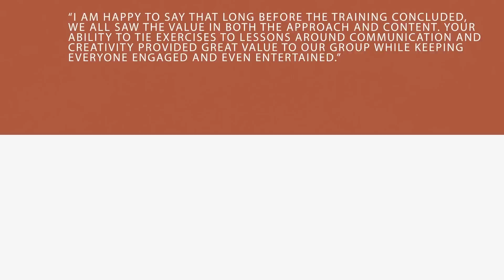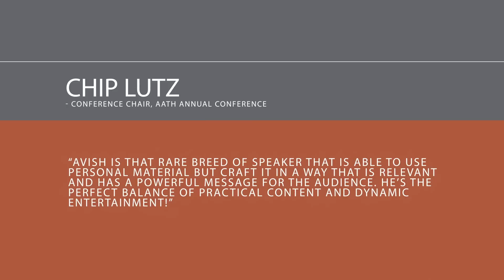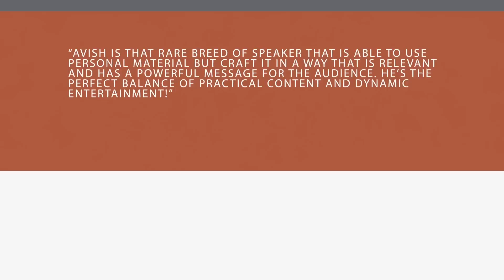Funny Motivational Speaker Avish Parashar - Demo Video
Funny Motivational Speaker and Interactive Change Management Speaker Avish Parashar's Demo Video.

Avish Parashar is a funny motivational speaker whose keynote programs energize, inspire, and entertain his audiences while giving them the tools to Respond to three critical challenges:

1) The world is changing faster than ever, and people often get “stuck in the past,” resisting and complaining about change instead of embracing it and moving forward.

2) Workload increases while resources decrease, leading to the tremendous stress and overwhelm of constantly being asked to do more and more with less and less.

3) Communicating with other people (customers, prospects, and other employees) who are difficult, different from us, or who respond to us in unexpected ways leads to stress, conflict, and missed opportunities.

For more information and to book Avish to keynote your next event,